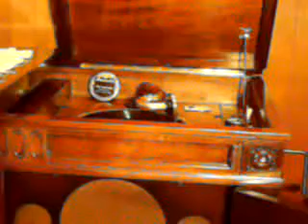Pensacola played on Victor Borgia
Pensacola by Fetcher Henderson played on   Victor Borgia. Recorded on CoV 532D-1925.